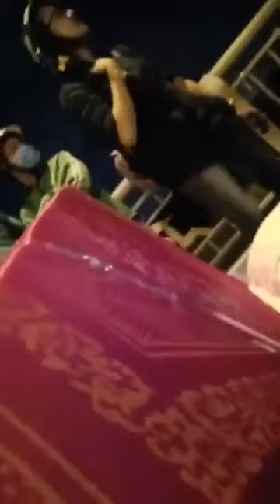thanh niên Grab trên cầu Rạch Chiếc bị lừa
Cô gái quê Cà Mau chửi bới thanh niên Grab trên cầu Rạch Chiếc